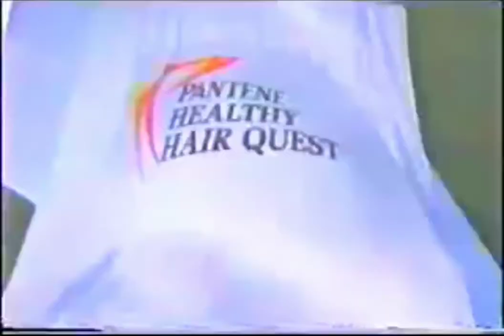Pantene Extra Treatment Shampoo 30sec (Philippines, 1999)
With Bianca Gonzalez-Intal.

Pantene The Power Of Healthy Hair.